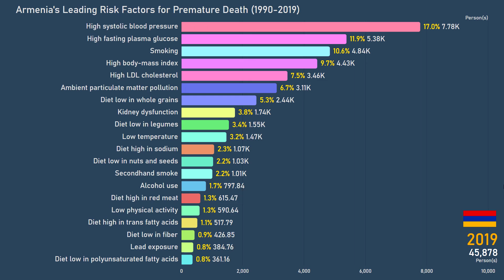Armenia's Leading Risk Factors for Premature Death (1990-2019)